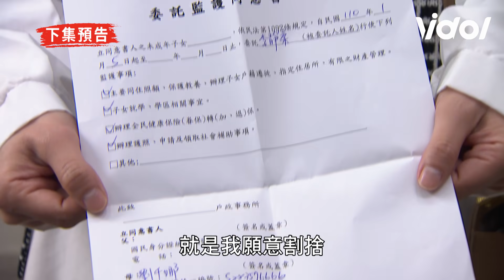天之驕女│EP112預告 千娜欲栽贓小龍寶之死 靜柔竟落入圈套！？ Proud of You│ Vidol.tv